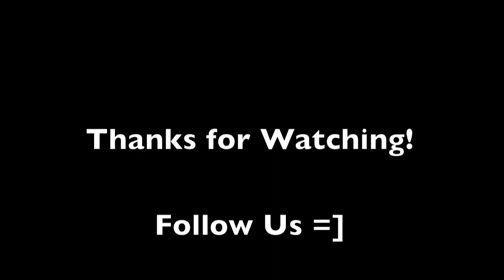Landing Mary - We Are Going To Be Friends (Live Cover)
Maryland based Trio Landing Mary covers The White Stripes' "We Are Going To Be Friends" at Olde Town Pub in Leonardtown, MD. 6/14/14

Matt Hinshaw - 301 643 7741
Mike Barnas  -  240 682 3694
Trey Raines   -  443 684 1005

Triwtter: @landingmary